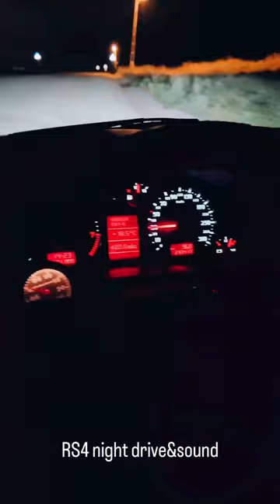RS4 Night Drive vs Sound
Türkiyedeki VAG grubundaki araçların görülmemiş videolarını paylaşan birisi... Someone who shares unprecedented videos of the vehicles in the VAG group in Turkey.
by : Musa Karatürk